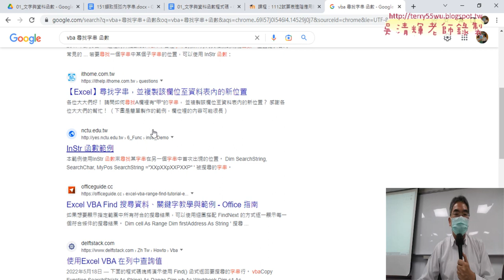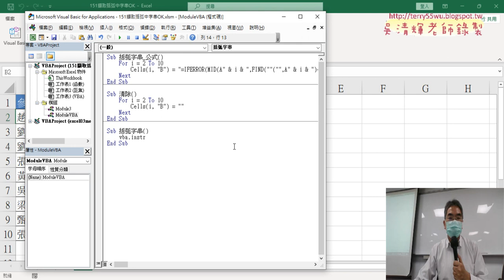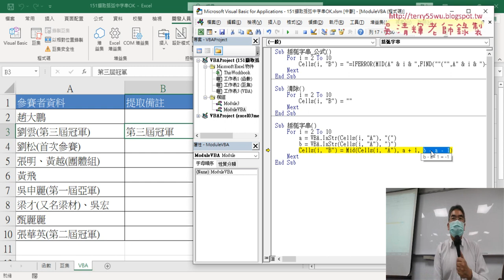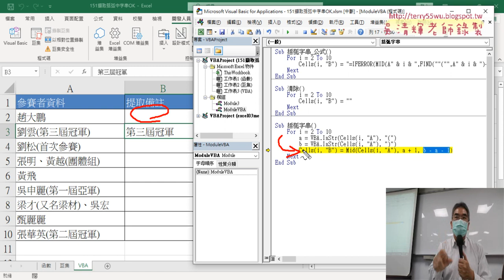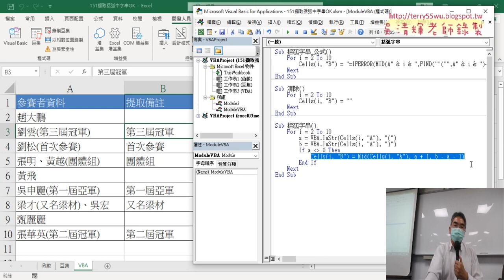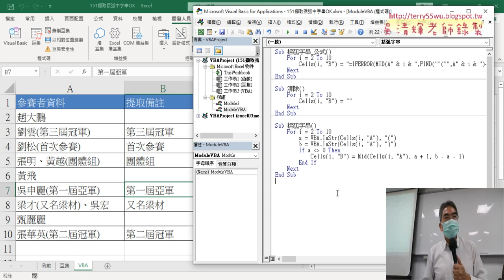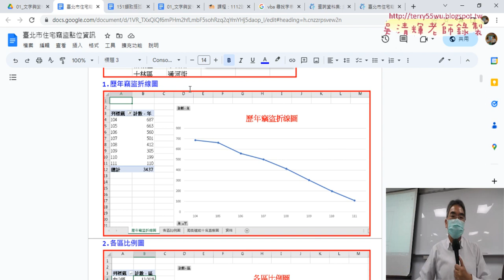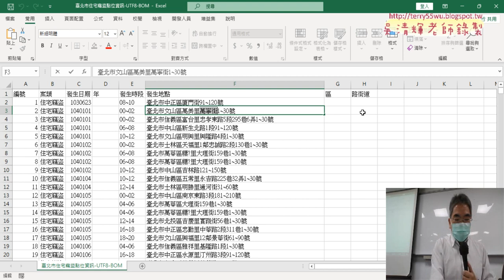04 除錯與增加邏輯判斷與開放資料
上課內容：

01_重點複習與建立VBA模組
02_將公式輸入到儲存格
03_加上For迴圈與修改變數
04_VBA串接資料與輸出結果
05_151擷取括弧中字串函數公式說明

課程理念：
1.以循序漸進的方式, 透過詳細的說明和實用的50個Excel VBA範例,
2.進而解說EXCEL與資料庫的結合，甚至將EXCEL當成資料庫來使用，

吳老師  112/3/25